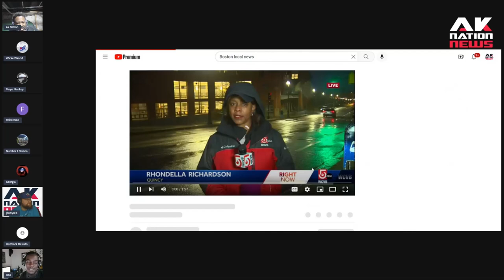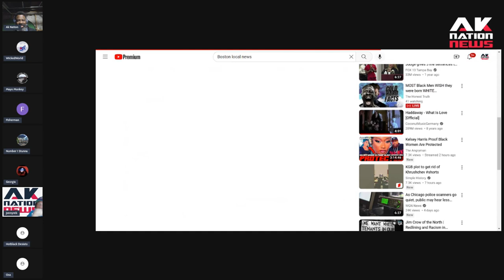Racist graffiti found after predominantly white school hires first black principal.